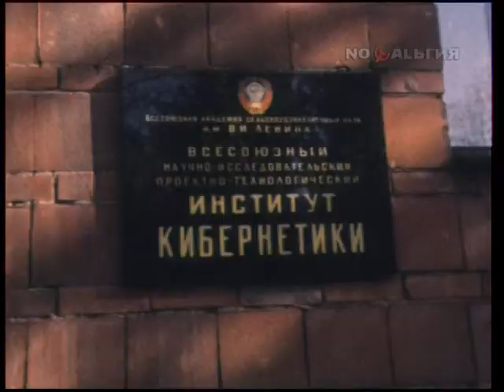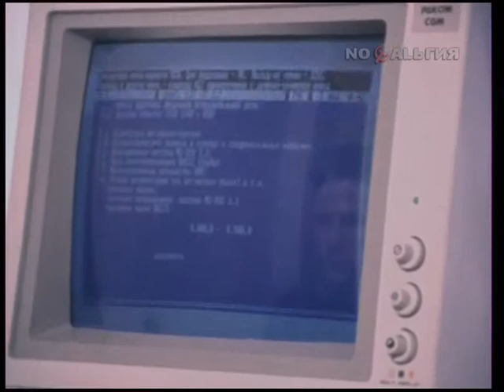Конфликт между НИИ кибернетики ВАСХНИЛ и НПО «Агропромпрогресс» 15.11.1988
Фрагмент передачи "Прошедшее время. 15 ноября" (2009) телеканала "Ностальгия".
15 ноября 1988 года

О затяжном конфликте между НИИ кибернетики ВАСХНИЛ и объединением «Агропромпрогресс»

Леонид Георгиевич Груздев, заведующий отделом НПО "Агропромпрогресс" (ранее - заведующий лабораторией, заведующий отделом Всесоюзного научно-исследовательского и проектно-технологического института кибернетики ВАСХНИЛ)

И. Косарев, заведующий лабораторией НИИ кибернетики

В. Елизаров, профессор

Всесоюзный научно-исследовательский проектно-технологический институт кибернетики ВАСХНИЛ (Всесоюзная академия сельскохозяйственных наук имени Ленина)
НПО "Агропромпрогресс" Мосгорагропрома